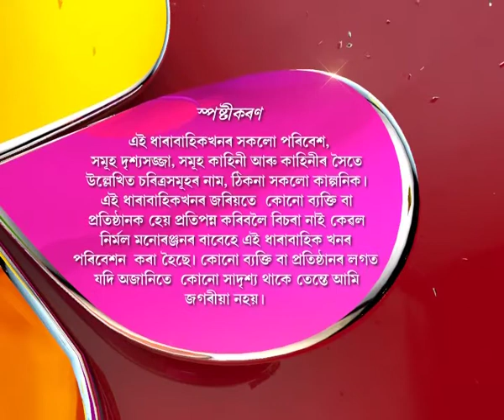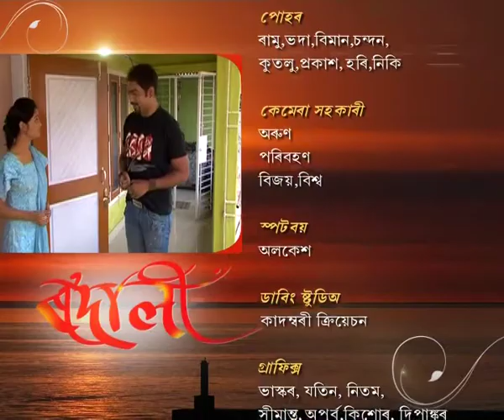Rodali | 20th June | Full Episode | No 37